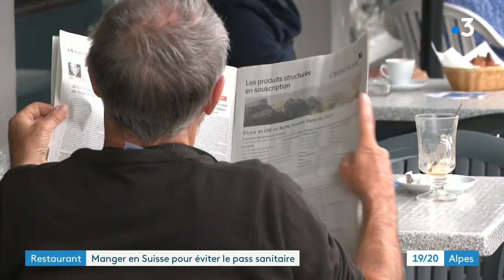Manger au restaurant en Suisse pour éviter le pass sanitaire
Les restaurateurs suisses se frottent les mains. Là-bas, le pass sanitaire n'existe pas. Résultat, les frontaliers sont de plus en plus nombreux à fréquenter les terrasses de Genève. Mais attention, de nouvelles règles sont en préparation. Reportage d'Ingrid Pernet-Duparc et Frédéric Pasquette.
Retrouvez-nous sur :
Notre site web